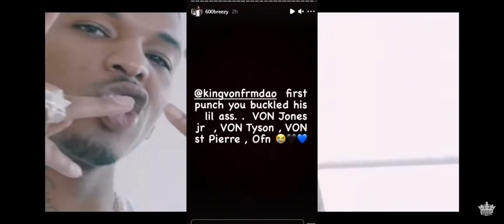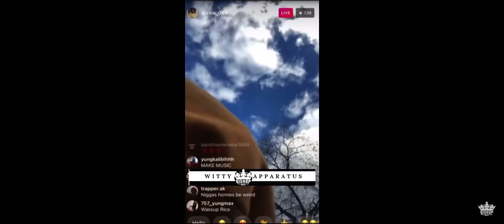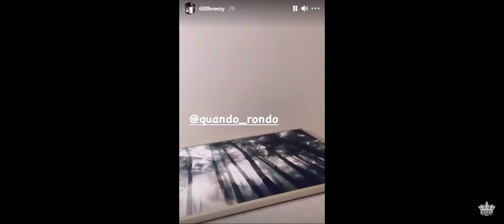600Breezy And P.Rico Respond To New Video Of The Alleged Fight Between King Von And Quando Rondo 🤲